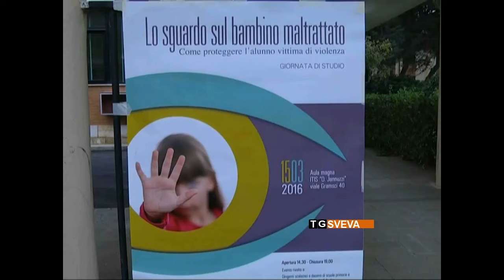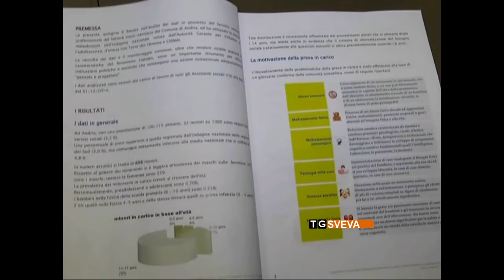Andria | Violenze su minori e adolescenti: presentati i dati all'istituto “Jannuzzi”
I dati sulle varie forme di violenza sui minori, ad Andria, sono in linea con la media nazionale, crescono invece quelli sulla violenza assistita. Presentata all'ITIS “Jannuzzi”, con tutti gli operatori del settore, la prima indagine sul maltrattamento dei bambini e degli adolescenti.